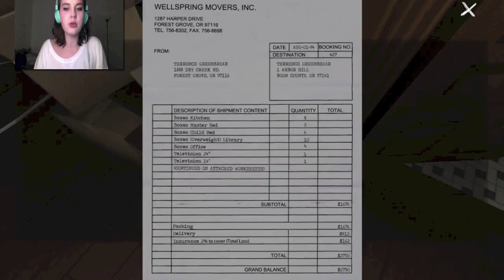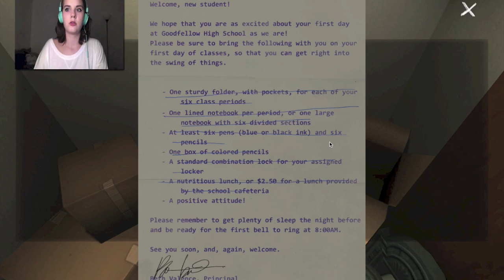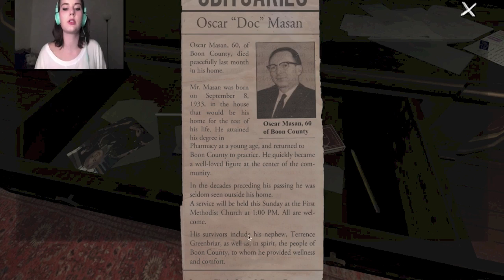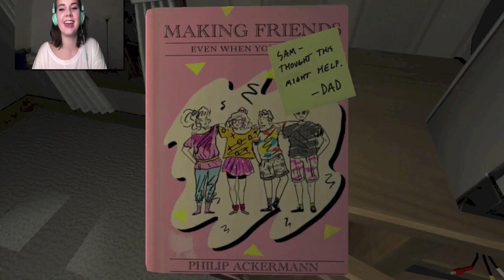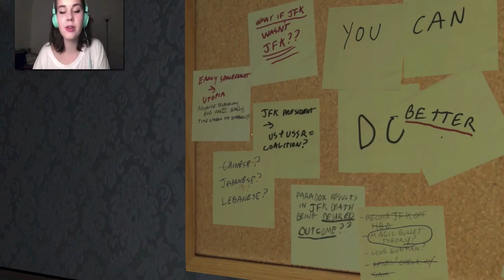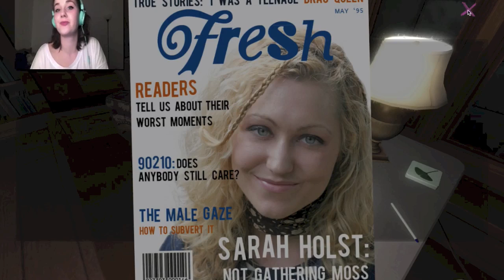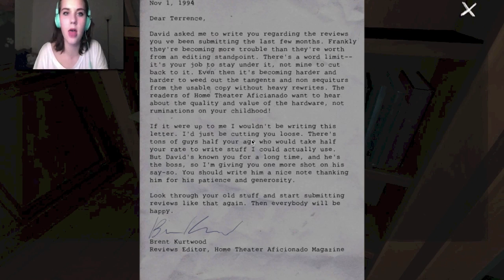ARDEN PLAYS GONE HOME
Also ARose Games link HERE if you want to see it for some reason...!

arose1860

the subject line.